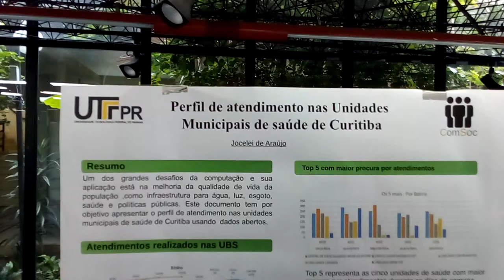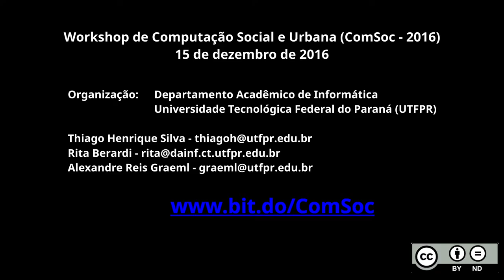ComSoc 2016 - Jocelei Araújo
Workshop de Computação Social e Urbana (ComSoc - 2016)
DAINF/UTFPR
Apresentação do pôster: "Perfil de atendimento nas unidades municipais de saúde de Curitiba"